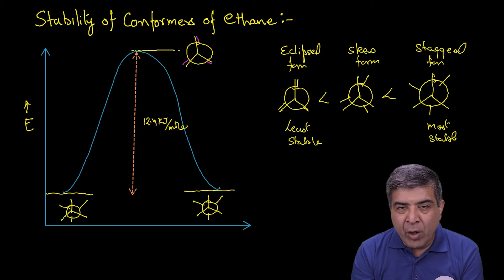Isomerism 11 | Conformational Isomerism 02 | Butane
➡️ Recommended books :
➡️For JEE mains
➡️For NEET

➡️ Conformers of propane.
➡️ Relative stability of conformers.
➡️ Conformers of Butane
➡️ Relative stability of conformers of butane

Timestamp:
Intro: 00:00
conformers of propane: 00:48
conformers of butane: 01:58
Outro: 03:38

The conformational analysis depends upon
➡️ carbon-carbon rotation
➡️ Saw house representation
➡️ Newman projection
➡️ Conformers of propane and butane

 neet chemistry,  neet, Myetutors chemistry, JEE 2022, NEET 2022, Chemical kinetics neet 2022, CBSE boards